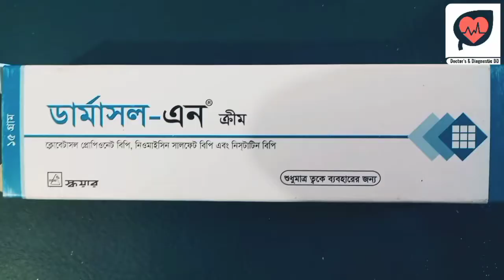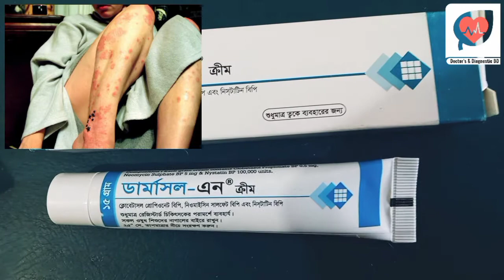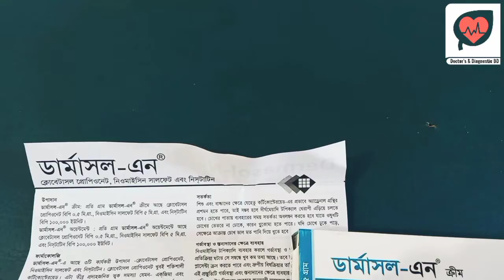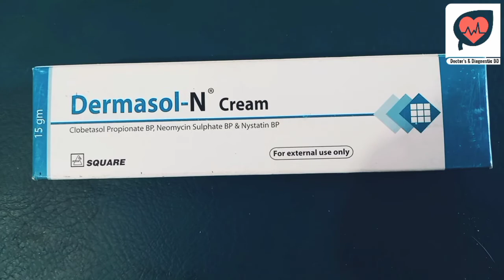Dermasol N cream | একজিমা চিকিৎসায় কার্যকরী ক্রিম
Dermasol N cream | ডার্মাসল এন ক্রিম

Dermasol-n ক্রিমটি বাজারে নিয়ে এসেছে স্কয়ার ফার্মাসিটিক্যাল লিমিটেড।১৫ গ্রাম টিউবটি তিনটি উপাদান নিয়ে গঠিত । যার মধ্যে আছে শক্তিশালী স্টেরয়েড ক্লোবেটাসল প্রপিয়োনেট,  নিওমাইসিন সালফেট,এবং নাইস্ট্যাটিন।

তো চলুন জানা যাক এই dermasol-n ক্রিমটি আসলে কোন রোগের ঔষধ এবং কোন ধরনের চর্মরোগ হলে এটি ব্যবহার করতে পারবেন।.

ডার্মাসল এন ক্রিম সব থেকে বেশি যে রোগের জন্য ব্যবহৃত হয় সেটি হচ্ছে রিক্যালসিটেন্ট একজিমা । এই চিকিৎসায় এই ক্রিমটি স্বল্পমেয়াদী ওষুধ হিসেবে ব্যবহার করা হয়ে থাকে। রিক্যালসিটেন্ট একজিমার কিছু স্থিরচিত্র দেখে আপনারা রোগটি নিশ্চয় বুঝতে পেরেছেন
 এ ধরনের রোগ হলে এই ক্রিমটি আপনি ব্যবহার করতে পারবেন।

এছাড়া dermasol-n ক্রিম নিউরোডার্মাটোসিস চর্ম রোগের ক্ষেত্রে ব্যবহার করা হয়ে থাকে। নিউরোডার্মাটাসিস রোগটি বাংলাদেশে প্রচুর দেখা যায়। এধরনের চিকিৎসায় dermasol-n ক্রিমটি ব্যাপকভাবে ব্যবহার হয়ে থাকে এবং ব্যবহারে দারুণ ফলাফল দেখায়।

সোরিয়াসিস চিকিৎসায় dermasol-n ক্রিম ব্যবহার হয়ে থাকে। আমরা জানি সোরিয়াসিস এক ধরনের ভয়াবহ রকমের চর্মরোগ যা সহজে ভালো হতে চায় না। অন্যান্য  মুখে খাওয়ার ওষুধের সাথে ডক্টররা সাধারণত dermasol-n ক্রিম ব্যবহার করার নির্দেশ দিয়ে থাকেন।

এছাড়া অন্যান্য ব্যথাযুক্ত চর্ম রোগের ক্ষেত্রে ডাক্তাররা dermasol-n ক্রিমটি লিখে থাকেন।যেখানে অন্যান্য কম শক্তিশালী স্টেরয়েড ব্যবহার করে ভালো ফলাফল পাওয়া যায় না সে ক্ষেত্রে dermasol-n মতো শক্তিশালী স্টেরয়েড দিয়ে চিকিৎসা করা হয়ে থাকে।

তো চলুন জানা যাক dermasol-n ক্রিম  আপনি কিভাবে ব্যবহার করবেন,
ডার্মাসল এন ক্রিম স্বল্পমেয়াদী চিকিৎসার জন্য দেয়া হয়েছে। এটি সাধারণত  7 থেকে 14 দিনে চিকিৎসায় ব্যবহার করা হয়ে থাকে এবং দুই বছরের কম শিশুদের ক্ষেত্রে এটি প্রতিনির্দেশিত। এবং শরীরের যেসব স্থানের ত্বক খুবই পাতলা সেসব স্থানে এই ক্রিমটি ব্যবহার করা যাবে না।

মিথস্ক্রিয়া ও সতর্কতা
ডার্মাসল এন ক্রিম এর  কোন একটি উপাদানের প্রতি সংবেদনশীল থাকলে এটি ব্যবহার করা যাবে না।

গর্ভাবস্থায় এবং স্তনদানকালে  এই ক্রিমটি ব্যবহার করার আগে অবশ্যই একজন ডক্টরের পরামর্শ নেয়া উচিত। ডক্টরের পরামর্শ ছাড়া এইধরনের ক্রিটিক্যাল সিচুয়েশনে এই  ক্রিম ব্যবহার করা একদম উচিত নয়।

আর এই ক্রিমটি ব্যবহারের সময় যাতে চোখের ভেতর না যায় সেদিকে খেয়াল রাখতে হবে কারণ চোখের ভেতর চলে গেলে গ্লুকোমা হতে পারে। কোন কারণে চোখের ভেতর ক্রিমটি  গেলে প্রচুর পরিমাণ পানি দিয়ে চোখ ধুয়ে ফেলতে হবে। এবং একজন ডাক্তারের পরামর্শ নিতে হবে।

আবার অনেকেই মুখের মেছতা চিকিৎসায় dermasol-n ক্রিমটি ব্যবহার করে থাকেন। যা খুবই ভয়াবহ এবং মুখের চামড়ার জন্য মারাত্মক ক্ষতিকর কারণ হয়ে দাঁড়াতে পারে। দীর্ঘদিন এই ডার্মাসল ক্রিম মুখে ব্যবহার করলে আলসার বা ক্যান্সারের মতো মারাত্মক রোগ হতে পারে।
dermasol-n থাকে ক্লোবেটসল এর মতন শক্তিশালী স্টেরয়েড  যা আপনার মুখের মেছতায় মাখলে মুখের চামড়া উঠে যায়। ফলে আপাতত দৃষ্টিতে প্রথম কয়েকদিন ভালো দেখালেও কিছুদিন পরে মুখে আরও অত্যাধিক রকমের কালো দাগ এবং মেছতার আধিক্য বেড়ে যায়। তাই এ ধরনের শক্তিশালী স্টেরয়েড মুখে মাখা থেকে বিরত থাকুন।

Dermasol n cream এর কাজ
একজিমা রোগের ঔষধ
Dermasol n cream uses বাংলা
একজিমা চিকিৎসায় কার্যকরী ক্রিম